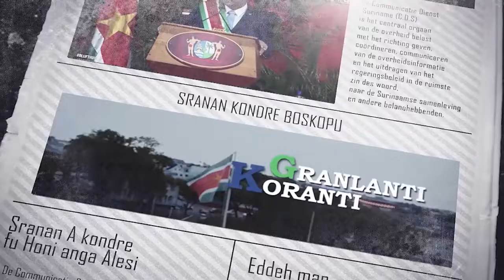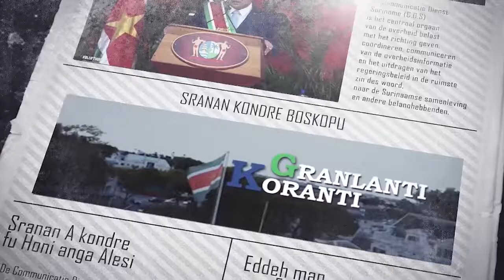𝔾ℝ𝔸ℕ𝕃𝔸ℕ𝕋𝕀 𝕂𝕆ℝ𝔸ℕ𝕋𝕀 (SRANAN) DD 24 JANUARI 2022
De onderwerpen in deze aflevering zijn:

- Tripartiet Akkoord hoogtepunt in prille relatie regering en vakbeweging
- Ambassadeur Azeredo dankbaar voor gastvrij onthaal Braziliaanse president
-  Tijd uitgaansverbod weer naar 23:00 uur